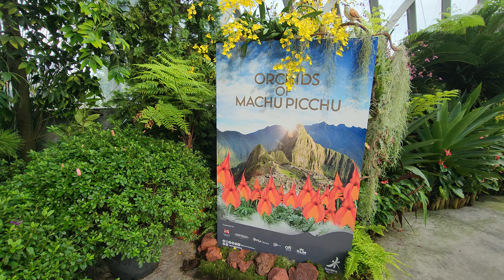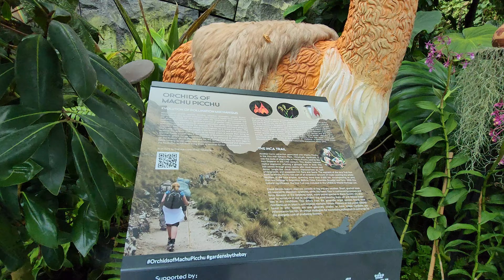Orchids of Machu Picchu "Orquídeas de Machu Picchu" Peru Exhibition in Gardens by the Bay Singapore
Special exhibition of Orchids of Machu Picchu Peru in the Gardens by the Bay - Bay South Singapore.

Exposición de orquídeas de Machu Picchu en Gardens by the Bay Singapur.